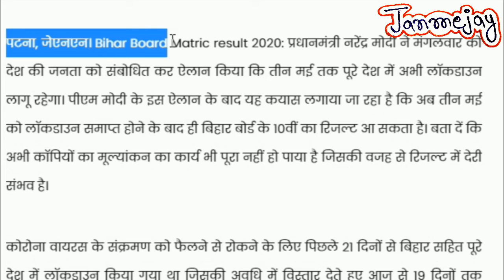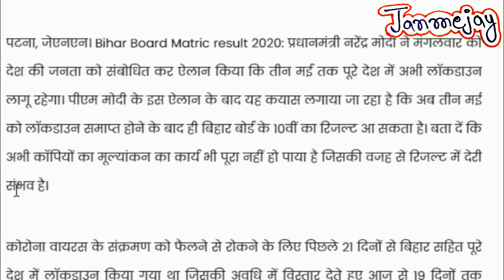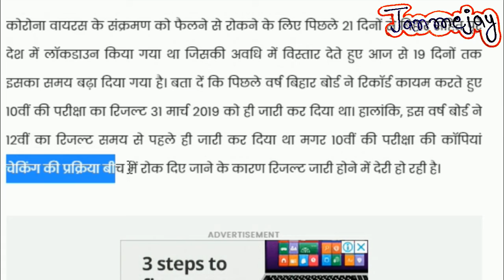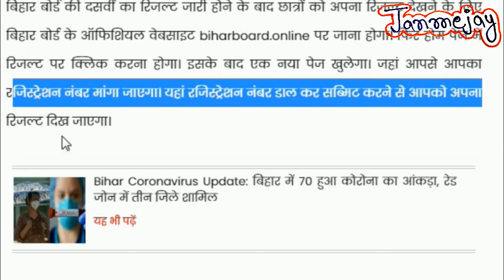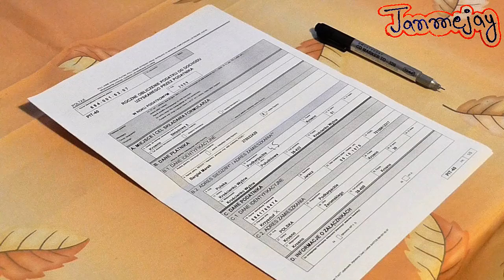bihar board matric result | bseb 10 result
bihar board result 2020 class 10th
bihar result 2020
bihar 10th result 2020
bihar 10th result kab aayega
2020
bihar board result today
bihar board result out
bihar board result 2020 today
bseb 10th result 2020 kab aayega
bseb result 2020
bseb 10th result 2020 today
bihar board ka result 2020 kab aayega
bihar board 10th result kab tak aayega
28 march 2020
30 march 2020
31 march 2020
1 april 2020
latest news today
bihar board result 2020 latest news today
bihar result 2020
2020
bseb result 2020
28 march 2020
30 march 2020
31 march 2020
1 april 2020
latest news today
bihar result 2020
2020
bseb result 2020
28 march 2020
30 march 2020
31 march 2020
1 april 2020
latest news today
bihar result 2020
2020
bseb result 2020
28 march 2020
30 march 2020
31 march 2020
1 april 2020
latest news today
bihar result 2020
2020
bseb result 2020
28 march 2020
30 march 2020
31 march 2020
1 april 2020
latest news today